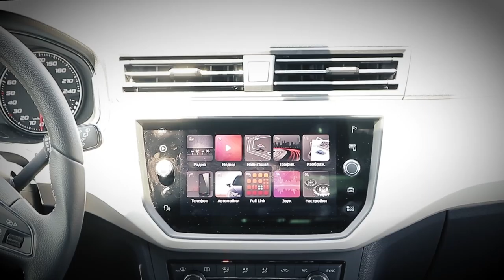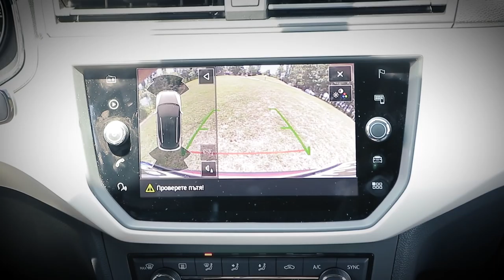Seat Arona - забележителен градски SUV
SEAT Arona е елегантен, просторен, практичен и удобен през седмицата в града, но и авантюристичен, здрав, спортен и ефикасен през уикенда.